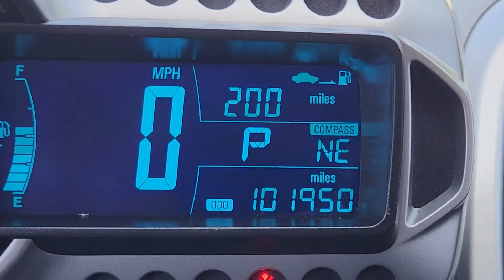2016 Chevrolet Sonic Austin, Round Rock, Cedar Park, Leander, Plugerville G4141413A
Summit White Used 2016 Chevrolet Sonic LTZ available in 13175 N. US HWY 183, Austin, Texas at Kia of North Austin. Servicing the Austin, Round Rock, Cedar Park, Leander, Plugerville, TX area.

13175 N. US Hwy. 183

EPA 37 MPG Hwy/27 MPG City! Heated Seats  Onboard Communications System  iPod/MP3 Input  Satellite Radio  Back-Up Camera  Aluminum Wheels  ENGINE  ECOTEC TURBO 1.4L VARIABLE VALVE TIMING DOHC 4-CYLINDER SEQUENTIAL MFI  Turbo Charged Engine br /br /KEY FEATURES INCLUDEbr /Heated Driver Seat  Back-Up Camera  Satellite Radio  iPod/MP3 Input  Onboard Communications System Chevrolet LTZ with SUMMIT WHITE exterior and JET BLACK/ DARK TITANIUM interior features a 4 Cylinder Engine with 138 HP at 4900 RPM*. br /br /OPTION PACKAGESbr /ENGINE  ECOTEC TURBO 1.4L VARIABLE VALVE TIMING DOHC 4-CYLINDER SEQUENTIAL MFI (138 hp [103 kW] @ 4900 rpm  148 lb-ft of torque [199.8 N-m] @ 1850 rpm/auto  2500 rpm/manual) (STD)  TRANSMISSION  6-SPEED AUTOMATIC (STD). br /br /EXPERTS ARE SAYINGbr /Edmunds.com s review says  We also like the Sonic s relatively roomy cabin  which has ample space for tall front seat occupants and more head-  foot- and knee room for rear seat passengers than you might expect. . br /br /Horsepower calculations based on trim engine configuration. Fuel economy calculations based on original manufacturer data for trim engine configuration. Please confirm the accuracy of the included equipment by calling us prior to purchase. br /
LUV,MH8